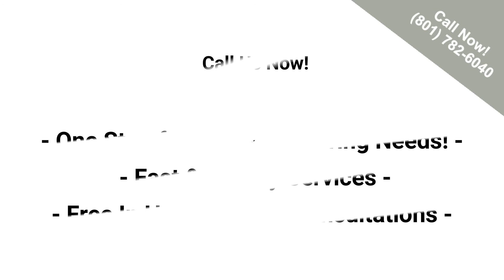Laminate Flooring Eden UT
Cotton & Timber is a flooring showroom located in Pleasant View, UT. Our number one goal is to make your dream home or business come to life. for more information. We service areas of Ogden UT, Willard UT, Eden UT, Pleasant View UT, Hooper UT, Farr West UT, Harrisville UT, North Ogden UT, Plain City UT, South Willard UT